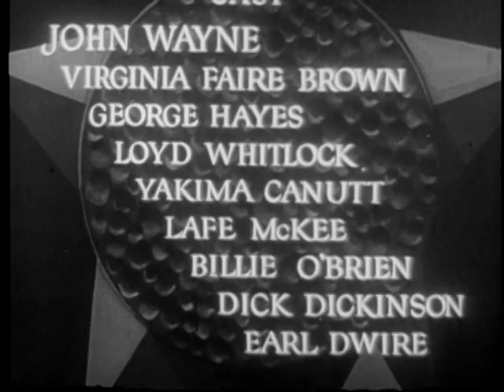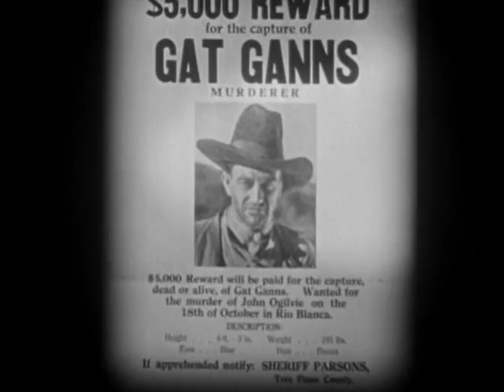West of the Divide (1934) - Full Length John Wayne Western Movie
Ted Hayden (John Wayne) goes undercover to find the man who murdered his parents. He romances a pretty maiden and finds his long lost brother Spud along the way.